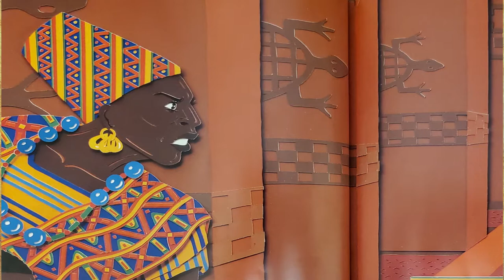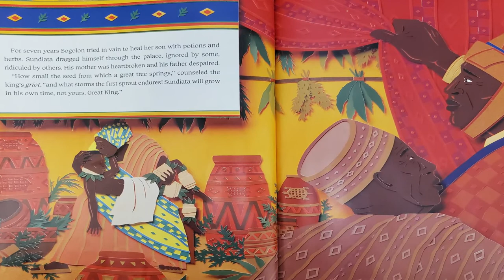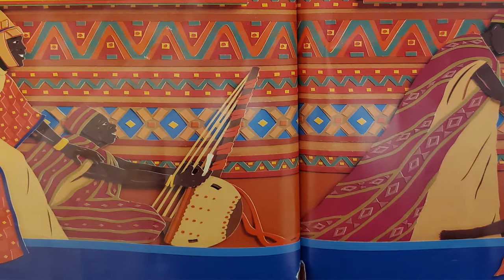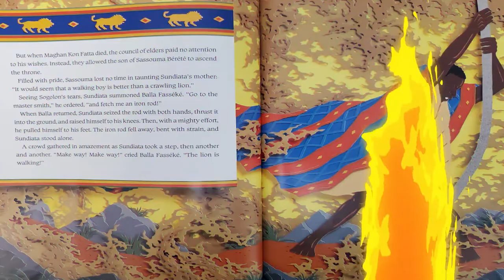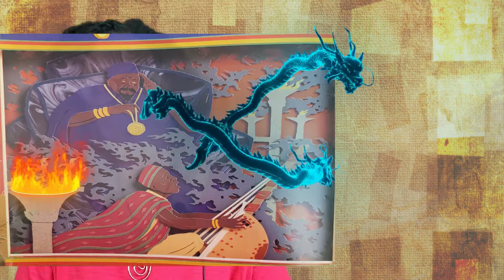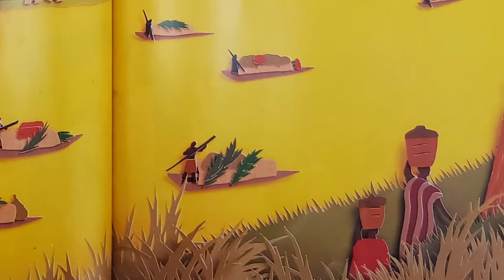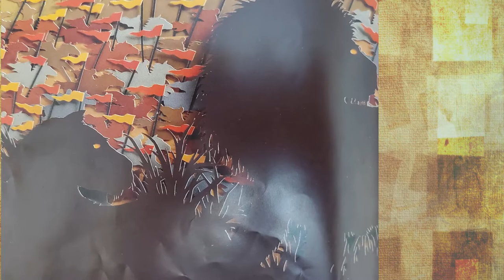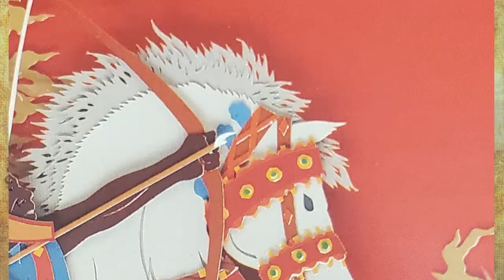STORYTIME | SUNDIATA LION KING OF MALI | BY DAVID WISNIEWSKI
Today's Storytime video meets COMMON CORE standards for:
English Language Arts: Speaking & Listening AND
Reading Literature: Key Ideas & Details

to download and print the complementary worksheets for today's episode!

For a Simple Guide A to Z on how to start homeschooling your children

"SUNDIATA LION KING OF MALI" is written  & illustrated by David Wisniewski

As a boy, Sundiata was unable to speak or walk. Many thought him unfit to be his father's heir and was driven into exile by a rival queen. Will Sundiata be able to overcome physical and spiritual obstacles to claim his rightful place on the throne? Find out on the next episode of AUTHORized?

What book would you like us to read aloud on the next episode of AUTHORized?

Videography by Dohi Agatahnai & Video Editing by C.N. Smith